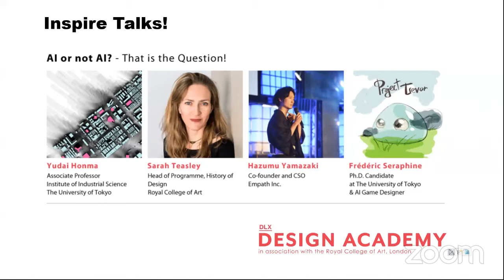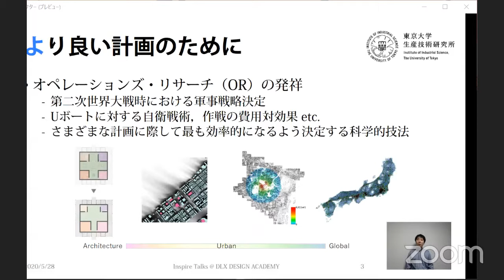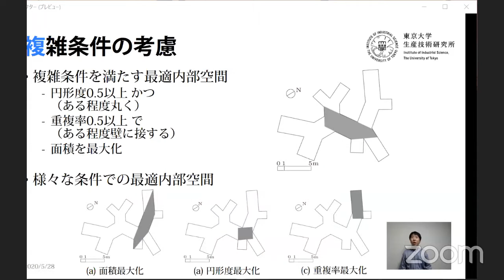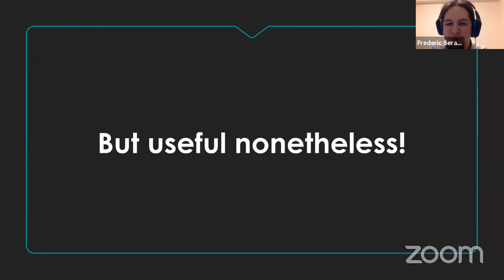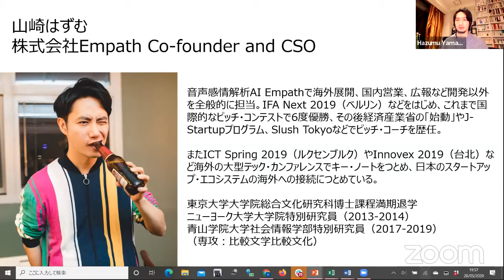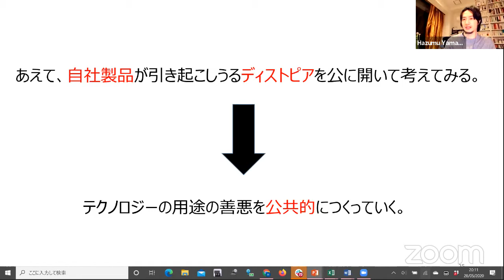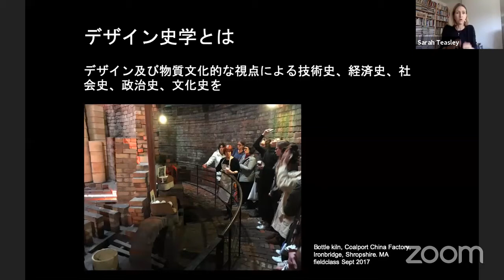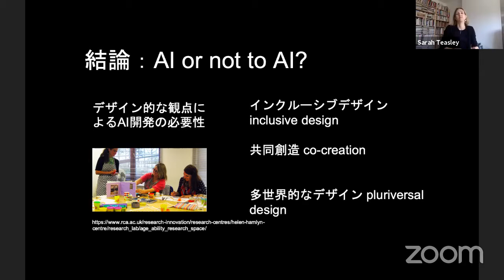AI or not AI - Inspire Talks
最先端の研究・デザイン活動を紹介するカジュアルなラボ・トークイベントシリーズ「インスパイアトーク（Inspire Talks）」。今回は、オンラインでの開催です！数理最適化手法に基づく社会モデリングが専門の本間裕大（准教授、東京大学生産技術研究所）、AIによる人の声の感情解析を進める山崎はずむ（Co-founder and CSO、Empath）、AIゲームデザイナーのフレデリック・セラフィン（Ph.D. Candidate 東京大学）、またロイヤル・カレッジ・オブ・アートよりデザイン史研究者のSarah Teasleyの4名を招いて、「AI or Not AI? - That is the Question!」というテーマにゆるく寄り添いつつ、自身の研究・活動についてプレゼンいただきます。また、プレゼン後、4名がオンライン上で集い、視聴者の皆様からの質問を交えてトークセッションを行います。

The speakers are:

Yudai Honma - Associate Professor, Institute of Industrial Science, The University of Tokyo (Language: Japanese)
Hazumu Yamazaki - Co-founder and CSO, Empath Inc. (Language: Japanese)
Frédéric Seraphine - Ph.D. Candidate at The University of Tokyo & AI Game Designer (Language: English with Japanese translation)
Sarah Teasley - Head of Programme, History of Design, Royal College of Art (Language: Japanese)

主催：DLX DESIGN ACADEMY
DLX DESIGN ACADEMYは、東京大学生産技術研究所（Institute of Industrial Science: IIS）と英国ロンドンに位置する王立美術大学院大学ロイヤル・カレッジ・オブ・アート（Royal College of Art: RCA）との連携によって進められている教育プログラムです。RCAが持つデザイン・エンジニアリングの知見と、IISが持つ科学技術の知見に支えられた、「デザイン・イノベーション教育プログラム」を提供しています。